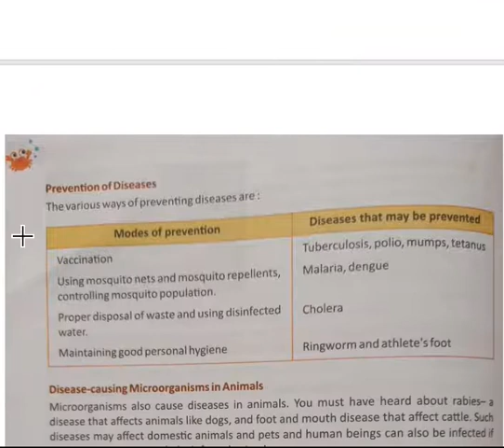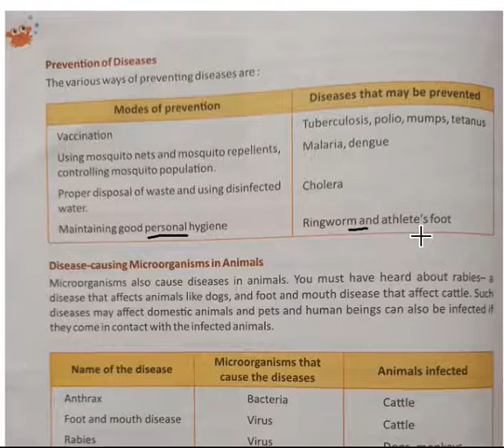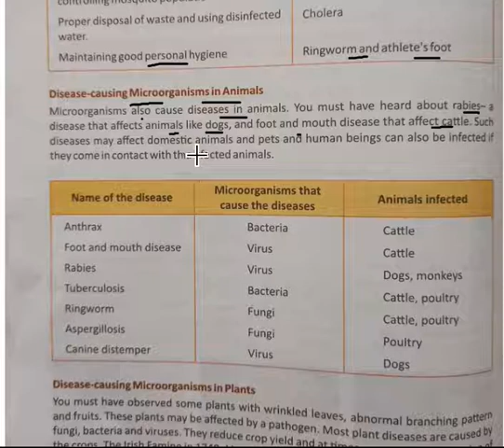SCIENCE CLASS 8 CH 2.4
SCIENCE CLASS 8 CH 2.4      CHAPTER READING AND SOLUTION